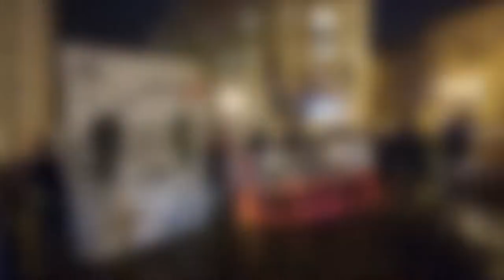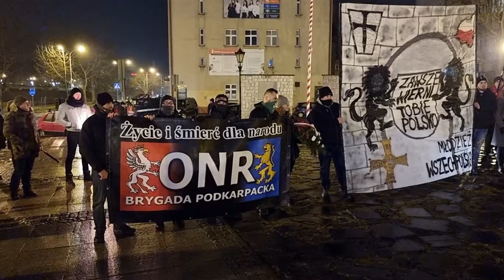Marsz Orląt Przemyskich i Lwowskich 2021 w Przemyślu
Marsz Orląt upamiętnia młodzież walczącą o przynależność do Polski Przemyśla i Lwowa na przełomie 1918 i 1919 roku. Tegoroczne wydarzenie odbyło się pod hasłem "Obrońcy granic".